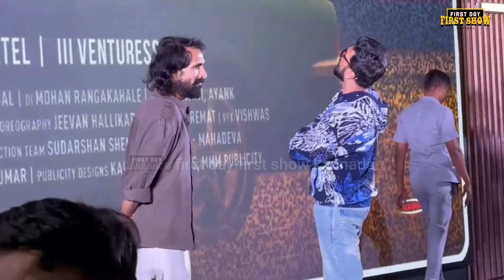ಬಿಗ್ ಬಾಸ್ ಗೆ ಗುಡ್ ಬೈ ಹೇಳಿದ ನಂತರ ಕಿಚ್ಚ ಸುದೀಪ್ ಎಲ್ಲಿಗೆ ಬಂದ್ರು ನೋಡಿ | Kichcha Sudeep | BiggBoss | BBK11